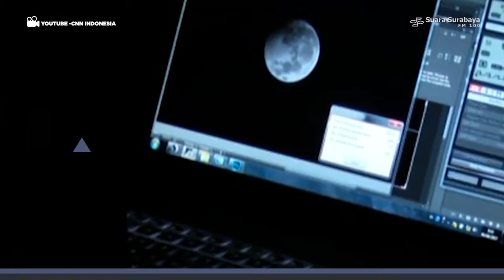NEWS CLIP - Edisi 24 Januari 2018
1. Pembangunan dan Renovasi untuk Asian Games Tinggal Penyelesaian
2. Gerhana Bulan Total , 31 Januari 2018